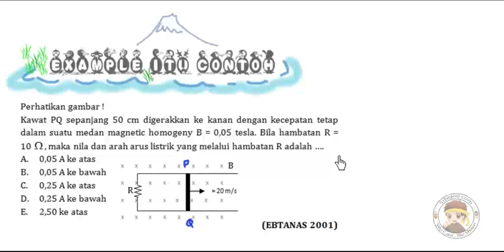Induksi Contoh 2 mementukan GGL akibat perubahan luas